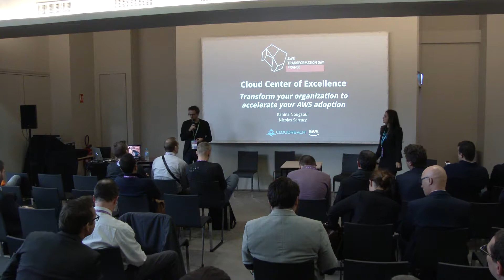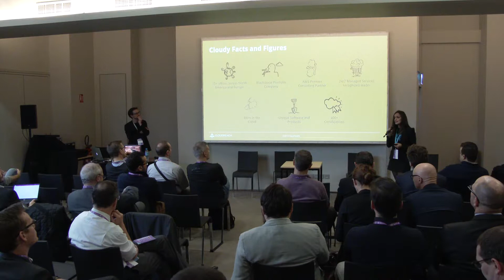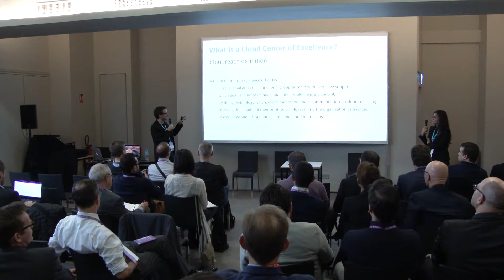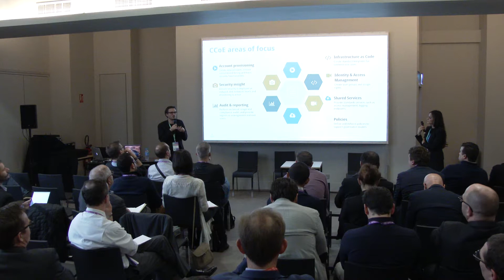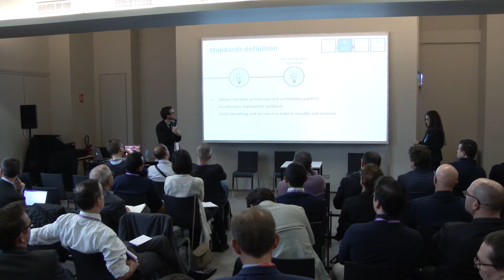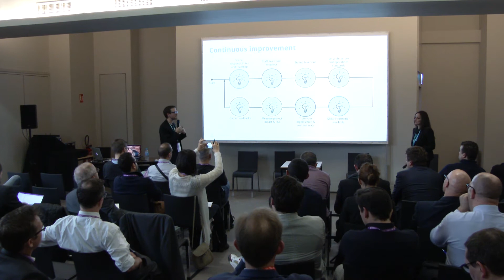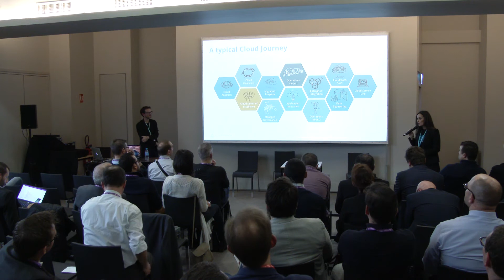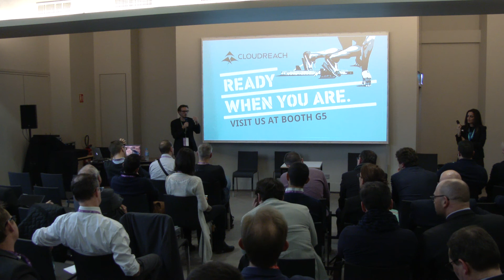Cloud Center of Excellence : transformer votre organisation pour accélérer votre adoption AWS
✚ Inscrivez-vous à la semaine Intelligence Artificielle sur AWS
✚ Rendez-vous sur notre site internet